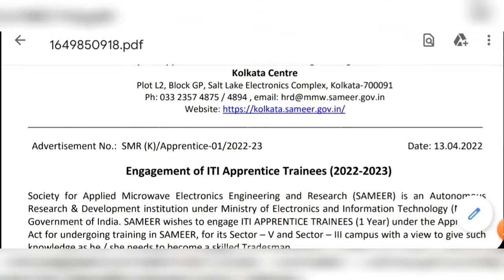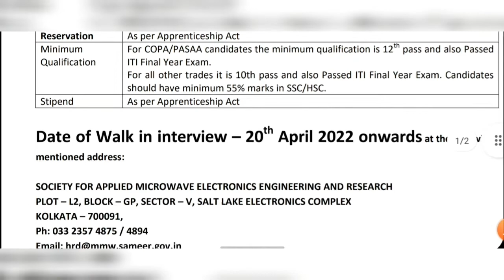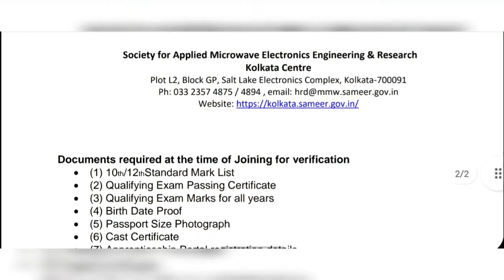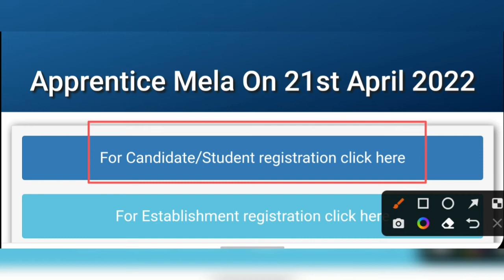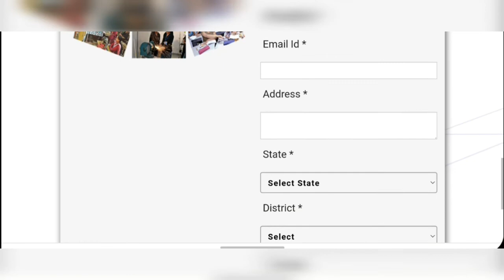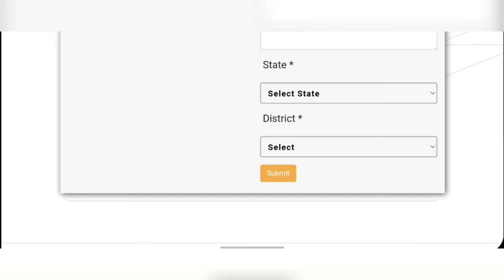রাজ্যের প্রতিটি জেলায় ইলেকট্রিক অফিসে নিয়োগ | wb electric office vacancy